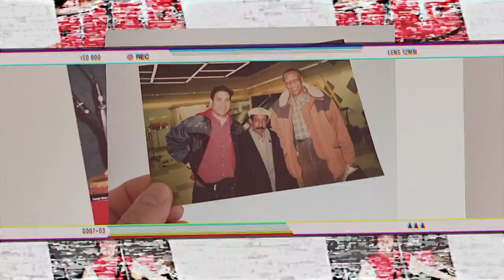EP1. Alfredo Naranjo en Rosales Pregunta Podcast​ Venezuela​ ​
Alfredo Naranjo responde a una de mis preguntas lo siguiente: lo que está pasando en este momento se debe a esa necesidad ociosa que tienen los hombres de estar quebrantando las leyes universales, los valores humanos, la moral, la ética, la lealtad etc….

EP.1 Alfredo Naranjo en Rosales Pregunta:
Es un honor para mí entrevistar a Alfredo Naranjo, músico, compositor y uno de los más virtuosos vibrafonistas del mundo, Alfredo Naranjo responde a mis preguntas y deja ver parte de su mundo.

Rosales Pregunta Podcast:
Quien mejor que el protagonista de los hechos para contar sus historias, Rosales Pregunta es un podcast en donde cada personaje cuenta su mundo y sus cosas, deseo que tú lo disfrutes, estas personas son  maravillosas, aquí no solo tocamos el aspecto artístico también hablamos de la parte humana, siempre he tenido la curiosidad de saber más de ellos, me parece valioso haber creado este espacio para saber esa cosas que no están escritas en los libros, gracias visitar mi canal.
Gerardo Rosales Señor Tambo.

Todos los conceptos emitidos en este canal son basados en mi experiencia personal, no soy el dueño de la verdad, cada quien tiene su estilo y yo me baso en mis vivencias, he aprendido de grandes maestros a los cuales he estudiado profundamente. Este canal es mi aporte a la comunidad musical del mundo esperando que ayude al entendimiento de nuestra cultura musical. Gracias por visitar mi canal y espero que lo que has visto aqui te sirva saludos y bendiciones de Gerardo Rosales.

All the concepts broadcast on this channel are based on my personal experience, I am not the owner of the truth, everyone has their style and I rely on my experiences, I have learned from great teachers whom I have studied deeply. This channel is my contribution to the musical community of the world hoping that it helps to understand our musical culture. Thank you for visiting my channel and I hope that what you have seen here will serve you greetings and blessings from Gerardo Rosales.

Contenido Gerardo Rosales.
Edicion de Video Jose Gil

EP2. Federico Betancour en Rosales Pregunta:
Es un honor para mí entrevistar a Federico Betancour, el hombre del güiro, el  director y creador de Federico y su Combo Latino, orquesta legendaria, pionera de la salsa en Venezuela